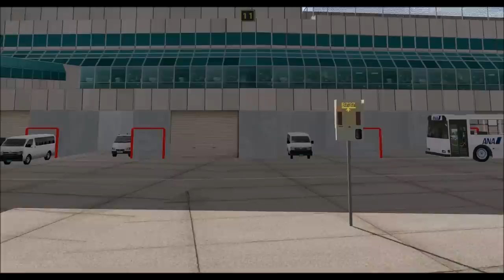New Chitose Airport and Air Base for X-Plane 10 Teaser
This is a teaser for the upcoming X-Plane 10 scenery of New Chitose Airport (RJCC) and Chitose Air Base (RJCJ) by Bear East.  Bear East is a collaboration between jomni and krogerfoot.  This free scenery is now available on X-Plane.org:

Artist: nj